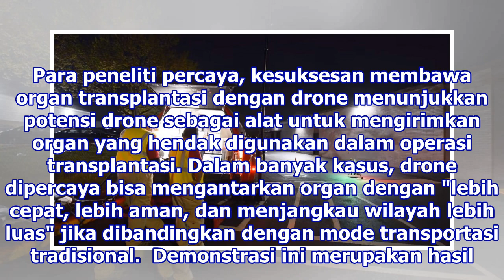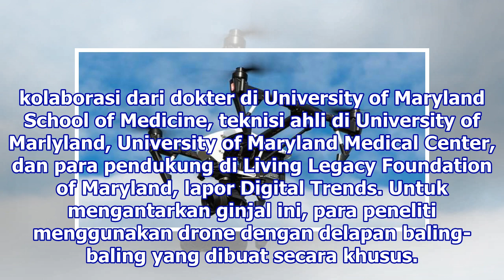Drone Digunakan untuk Kirim Ginjal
Jakarta. Drone kini digunakan di berbagai industri, tidak terkecuali kesehatan. Dalam industri kesehatan, drone bisa digunakan untuk mengirimkan organ transplantasi. Peneliti University of Maryland mengumumkan bahwa mereka berhasil menggunakan drone sebagai alat transportasi dari ginjal yang hendak ...